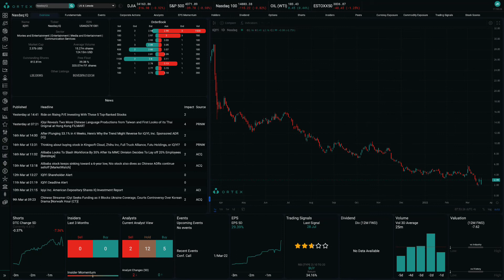GameStop reports a surprise loss, and Chinese stocks remain volatile | ORTEX Data Highlights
ORTEX daily update about recent market developments and short interest data. Today we discuss GameStop’s fourth quarter loss and ongoing volatility among Chinese stocks due to lingering regulatory fears.